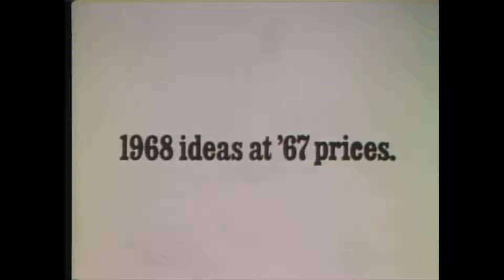1967 Ford Commercials [XL, Galaxie 500, More!]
T1967 Ford Commercials [XL, Galaxie 500, More!]
The Ford Galaxie is a full-sized car that was built in the United States by Ford for model years 1959 through to 1974. The name was used for the top models in Ford's full-size range from 1958 until 1961, in a marketing attempt to appeal to the excitement surrounding the Space Race. For 1962, all full-size Fords wore the Galaxie badge, with "500" and "500/XL" denoting the higher series. The Galaxie 500/LTD was introduced for 1965 followed by the Galaxie 500 7-Litre for 1966. The Galaxie 500 prefix was dropped from the LTD in 1966, and from the XL in 1967;[2] however the basic series structuring levels were maintained. The "regular" Galaxie 500 continued below the LTD as Ford's mid-level full-size model from 1965 until its demise at the end of the 1974 model year.[3]: 401–42

The Galaxie was the competitor to the high-volume full sized Chevrolet Impala.[4] and the Plymouth Belvedere.

This channel is for classic car lovers who love the Mustangs and F150s of the 60s and 70's - and more.

➡️ Start Restoring You Old Car Today

ABOUT ME:
Born and raised in Detroit.  Lover of Ford and GM cars and trucks since I learned to drive.  I have owned over 150 vehicles in the past 40+.  Loved every one of them.  Help me keep bringing these videos to you.

Email with any disputes.
Got More Commercials?  Please share full credit! .